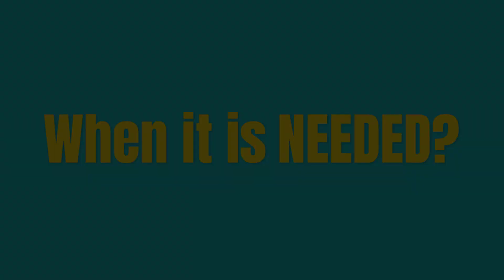All About Blood Transfusion & When it is Needed in Bangla | Kanak Nursing Home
In this informative video, we delve into the topic of blood transfusion and its importance in medical procedures. Whether you are a patient, healthcare professional, or simply curious about blood transfusion, this video will provide you with a comprehensive understanding of the process, its significance, and when it is needed.

Blood transfusion plays a vital role in healthcare, saving countless lives every day. We explain the basics of blood transfusion, including the different blood components, their functions, and the compatibility factors that must be considered. We also discuss the various situations where blood transfusion becomes necessary, such as during surgery, accidents, and in treating certain medical conditions.

How the video will be helpful for all of you, Thank You.